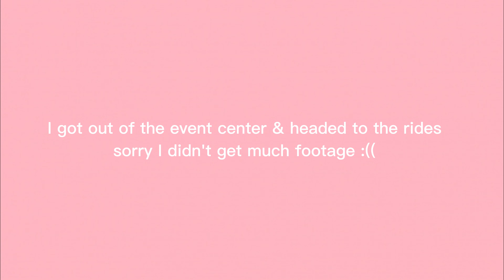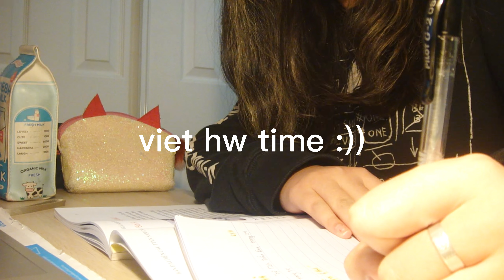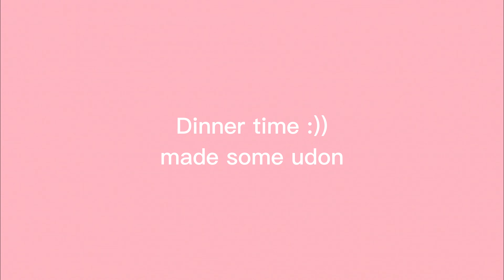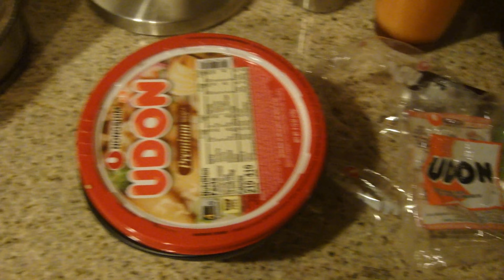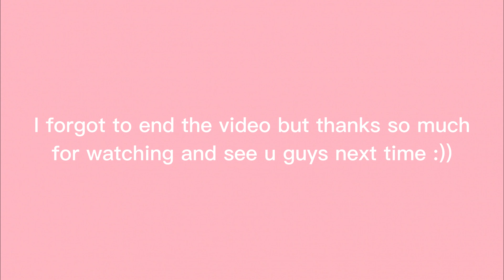Spend some time w/ me: grwm, first time at knott's, study/hw, udon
Heyyy! In today's video, I'm bringing u guys along on my first trip to knotts, a little grwm, study/hw, and eating some udon. I hope u guys enjoyed today's vlog.

Also, comment down bellow any requests u guys may have.

camera: Sony DSC-TX1
film date: Feb.18 & Feb. 24